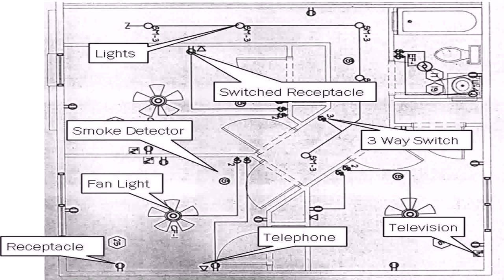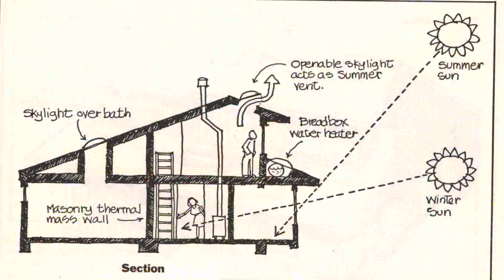Create Your Own House Plans Australia (see description)